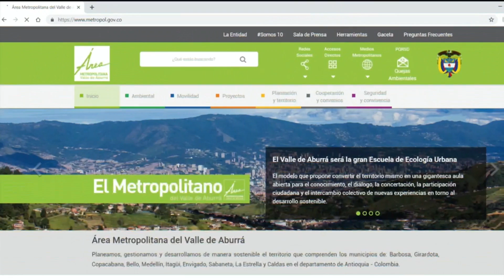CNC NOTICIAS 20 AGOSTO de 2019